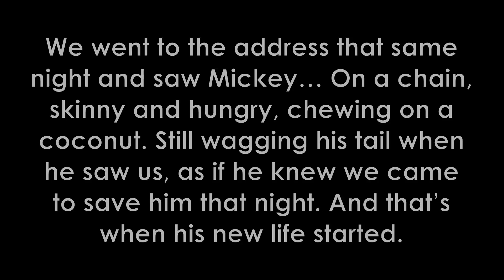Emaciated Dog gets incredible new life!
Feed Friends Foundation received a call from someone mentioning that an owner was planning to dump his dog because he was skinny and had skin problems. That same night, we went to the house, where we saw the dog on a chain, attached to the bumper of an old car. He was chewing on a coconut and did not have any food or water. When he saw us, he was a little shy but he wagged his tail as if he understood we were there to save him. Without starting a discussion with the owner, we took the dog away and we decided to call him Mickey.
Mickey was taken to the vet immediately and other than being severely neglected an emaciated, he did not have major health issues. He was estimated only 6 months to 1 year old and we felt horrible that he had been through so much already at this young age.
Fortunately, the next day we found an amazing foster for him. This family opened up their home so Mickey could have a safe place to recover, while being around other dogs. Being a little shy at first, he soon understood it is ok to walk around freely and to be inside the house. He joined the other dogs in their routines by sleeping on the bed and playing on the couch.
Mickey’s skin also improved and at one point, we just knew he was ready to go to his forever home. We found an amazing forever home for him and Mickey is really living a great life now! We are so proud he did not lose his faith in humans and that he is such a great companion!
Feed Friends Foundation aims to help stray dogs in Curacao by using the TNR (Trap Neuter Return) program combined with including them in a feeding program, which means that they are cared for on a daily basis by volunteers. They also save dogs like Mickey and find loving forever homes for them.

Together, we can make people more aware of this problem on the island.

Gear:
Nikon AW120
Nikon A900

Software:
Hit Movie 4 Express - Editing Software